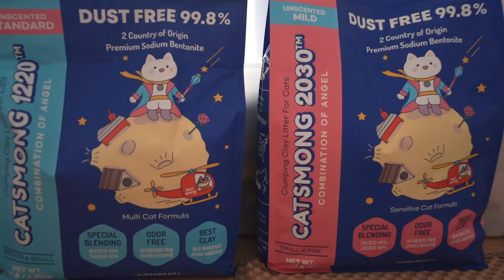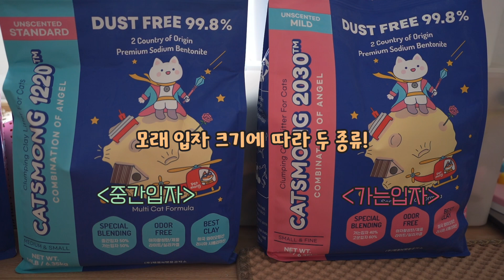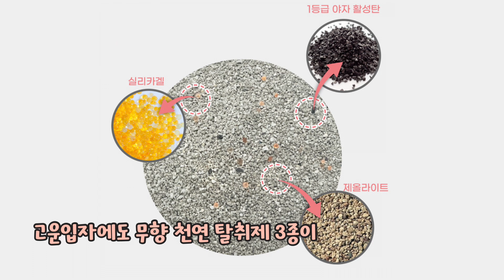설탕이 잘 쉬다 갑니다. with 캣츠몽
채널에 가입하여 혜택을 누려보세요.